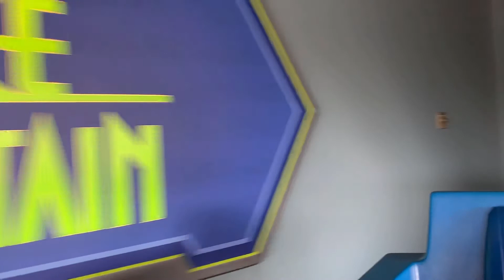The PeopleMover 2019 | Walt Disney World (Magic Kingdom)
In today's vid we are taking you back, before Covid, to take a trip on the PeopleMover. This attraction has been shut down since before the pandemic closings and we have a feeling many of you are missing it as much as we are. So with that said, we wanted to take a trip back to 2019. You can see the Tron Coaster is barely more than a main building skeleton. Masks and pandemics were things only seen in movies, and the PeopleMover was transporting people from today into tomorrow.

If you like this video, give it a big thumbs up! That will keep you up to date with posted content.

We also have Facebook, Instagram feeds and a podcast. Please visit our Linktree to check those out!

Let us know what you think of the videos and what you would like to see in the future. Comments are always welcome!